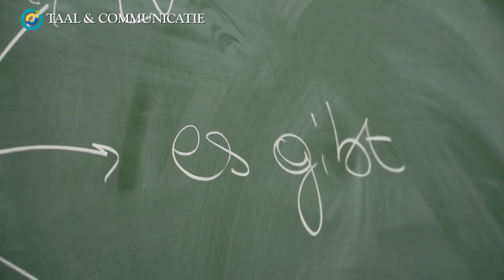Hasp-O Centrum - 2de graad Taal & Communicatie